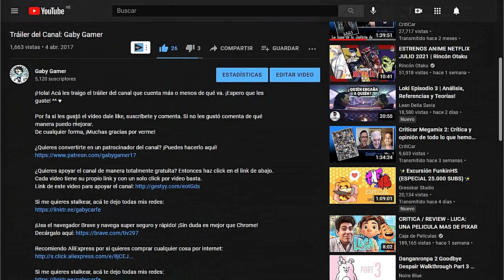¡Conseguimos el Clarín! // Ni no Kuni: La ira de la Bruja Blanca (Switch) // #54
Volvemos a Motorville donde vencemos a la Pesadilla de Philip y recuperamos su corazón. Gracias a esto, al volver Pip, el ratoncito nos ayuda a recuperar el Leño Sagrado. Luego, con la ayuda del Rey Timoteo, Marcasin y Jairo, ¡Conseguimos el Clarín!

Ni no Kuni es un videojuego de rol desarrollado por la empresa japonesa Level-5 conjuntamente con el estudio de animación Ghibli, para Nintendo DS y PlayStation 3 originalmente, siendo lanzada posteriormente una versión "Remasterizada" con algunas mejoras gráficas para PlayStation 4 y Microsoft Windows en septiembre del 2019 junto con una versión para Nintendo Switch.

Línea de Tiempo:
00:00 Villa Cascabel
00:33 Buscamos a Philip en Motorville
01:31 Pesadilla de Philip: Un ser carente de ambición
04:33 Philip se recupera
09:24 Sandra aparece
11:19 Volvemos a Villa Cascabel
12:35 Recuperamos el Leño Sagrado
15:58 El aporte del Rey Timoteo
16:39 ¡Conseguimos la Talla Sagrada!
17:15 Volvemos a Porcinia
18:51 El trabajo de Marcassin y Jairo
21:50 ¡Conseguimos el Clarín!
22:55 Porcinia
23:17 Patrocinadores
23:37 Apoya el canal gratis con un click
23:58 Donaciones en Ko-fi
24:14 Outro

Recomiendo AliExpress por si quieres comprar cualquier cosa por internet: